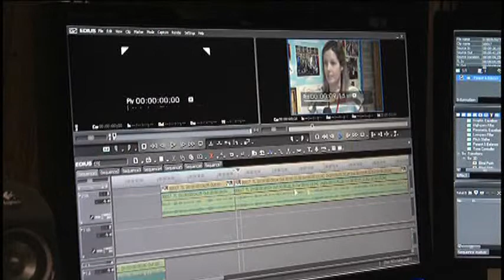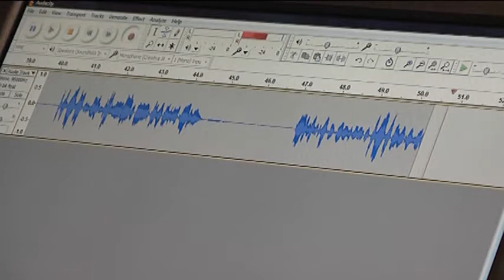A day in the life of a reporter at TV6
The day starts in the newsroom with the morning meeting.